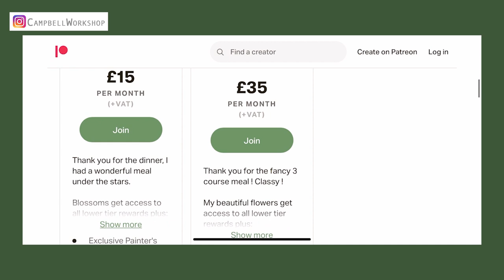HOW TO MAKE CLASSIC TULIP with Crepe Paper | New Method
This video is going to show you how to use crepe paper to make Classic Tulips. We will teach you step by step so you can make it even you are a beginner.

Crepe papers in Yellow,  Olive green & Purple
Acrylic paints in Yellow & Red
Floral wire in 26, 22 & 20 gauge
a pair of flat pliers and wire cutter
Paper clips
Paintbrush
our templates
UHU Glue